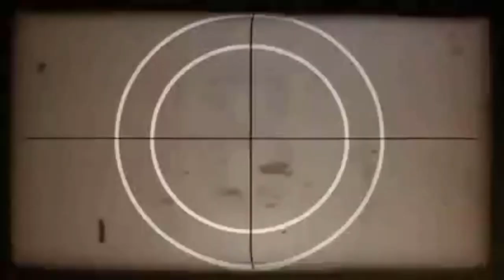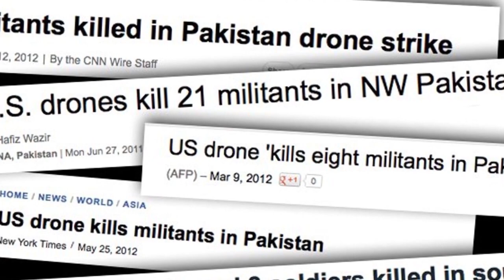THE PAIN OF PROGRESS. EPISODE 5: DRONES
Part 5 in a series of 12 episodes exploring how warfare is responsible for some of the technology we take for granted today.

This series is a collaboration between myself and the enormously knowledgable and talented 'Steaming Cup of Reason' (link below). If you're unfamiliar with his channel, go and take a look and give him a sub, you won't regret it. There's some seriously informative and entertaining content on his channel.

New episodes of 'The Pain of Progress' will premier on the EiE Newtork (The Shills channel) every Saturday night immediately after the round-table discussion. SCOR and I will be creating the Pain of Progress content in turns. My first presentation will premier directly after the Shills show on Saturday 7th March 2020, his the following week, etc, etc.

The Shills.
If you fancy the idea of a round table discussion that doesn't suffer fools and gives a no-holds-barred analysis of any and all idiocy from Flat Earth to Anti-Vaxxers, drop into 'The Shills' on a Friday and Saturday night. If you're offended by strong opinions and occasional bad language, tough, you're better off with a cup of cocoa and an Enid Blyton book..

The UnCalled Four.
On 'The Shills' channel on a Sunday night, you can find 'The UnCalled Four'. More destroying of idiots but from a female perspective. Strong women, strong opinions, strong language, strong laughs.